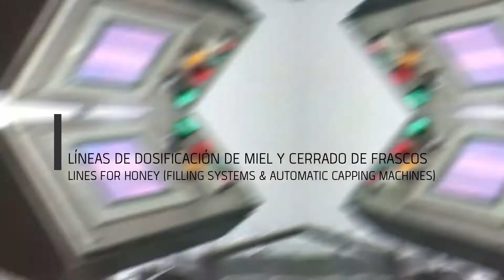Línea de dosificación de miel y cerrado de frascos - Emerito - Honey Production Line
Dosificadora y cerradora EMERITO para la industria de la miel.

Sauces Filling System & Emerito Capping machine for the honey industry.